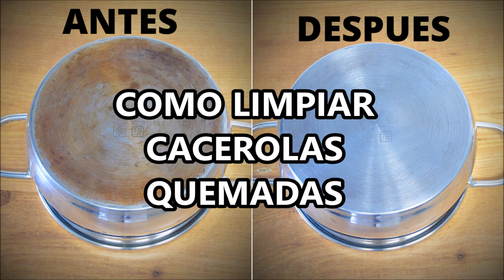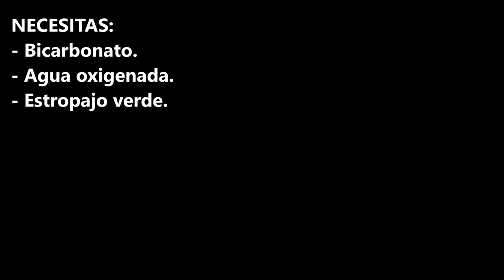COMO LIMPIAR CACEROLAS QUEMADAS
Como limpiar cacerolas quemadas un truco espectacular para dejarlas con el brillo del primer día.

INGREDIENTES:
- Bicarbonato.
- Agua oxigenada.
- Estropajo verde.

INGREDIENTS:
- Bicarbonate.
- Hydrogen peroxide.
- Green stropajo.